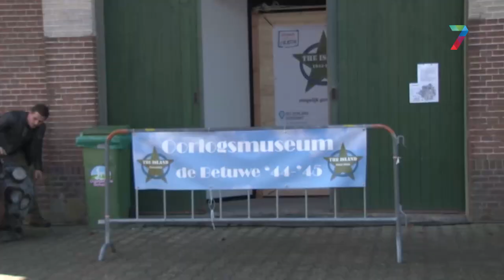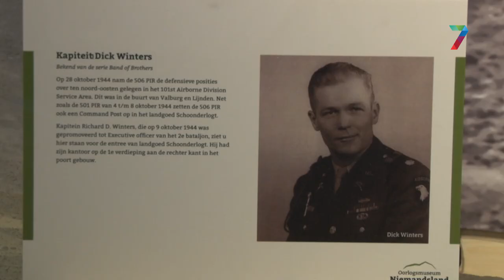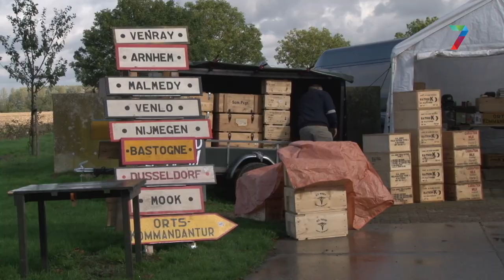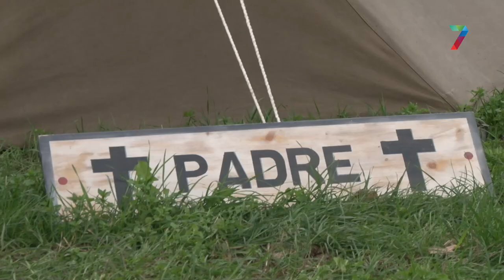Oorlog in de Betuwe centraal tijdens 'The Island'